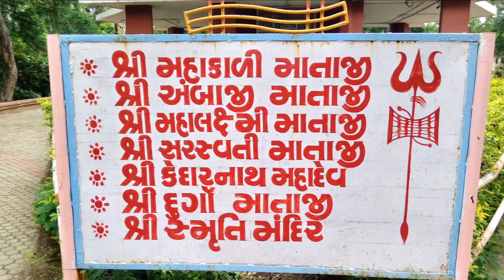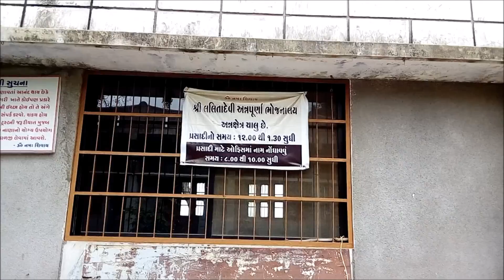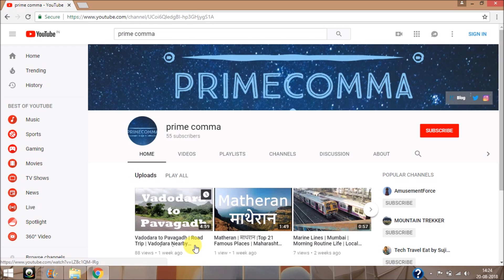Dhaba Dungri | Vadodara | धाबा डुगंरी | Near Pavagadh | Vadodara nearby places | Vadodara Video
Dhaba Dungri is a small hill near  Pavagadh, Halol,  Gujarat. Kedareshwar Mahadev temple is located on the Dhaba dungri Hill. It is near Mahakali Mata Temple which is loacated on Pavagadh hill. It is one of the Shaktipeeth.

Dhaba dungri is @ 45 Kms from Vadodara, Gujarat, India.

Friends, I am vlogger, blogger and traveller. my channel provides you the best videos @ travelling.
tourism.
road trip.
food.

thanx for watching video. see yaa.